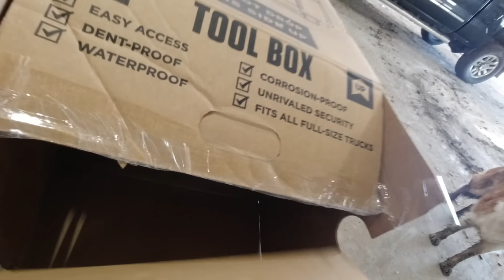Get A Load Of These Heifers!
Our Gear
Camera-

Sonne Farms
57363